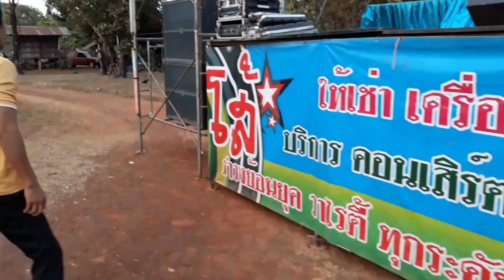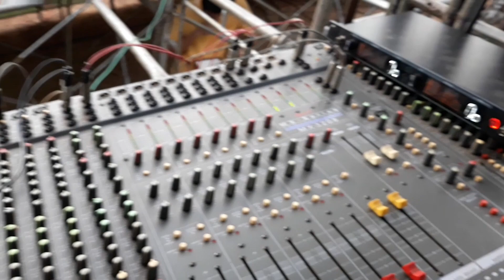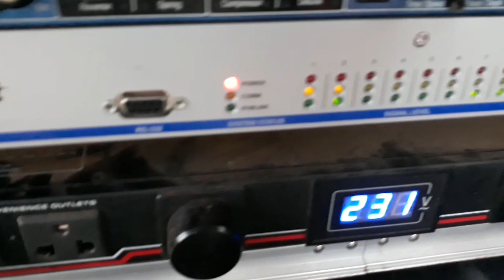ออกงานเครื่องเสียงครั้งแรก (คอนวอยใหม่)